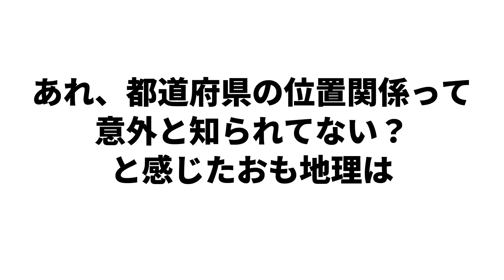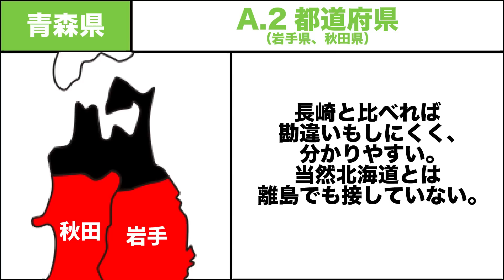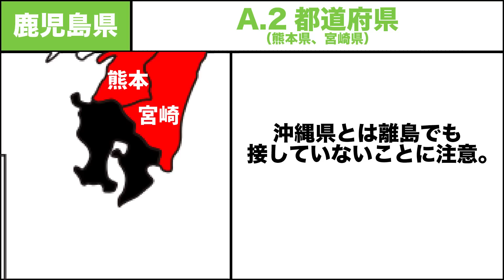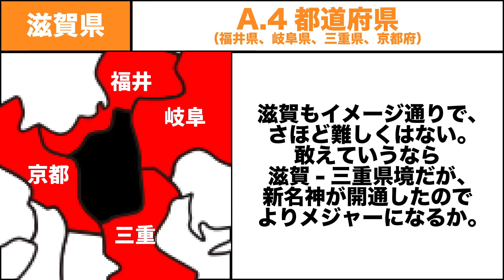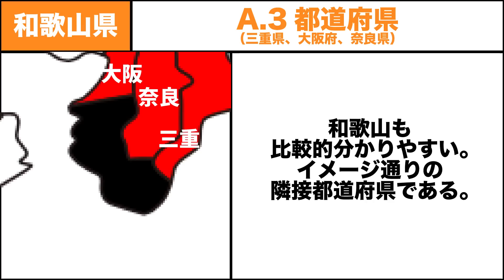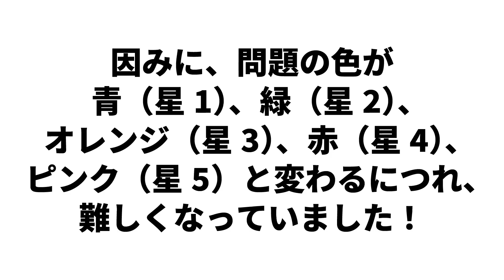【意外とムズイ】各都道府県の隣接都道府県数を当てるクイズ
【お知らせ】

【BGM】
・DOVA-SYNNDROME

地理　おもしろ地理　雑学　地図　鉄道　道路